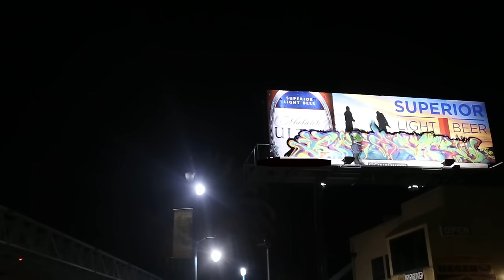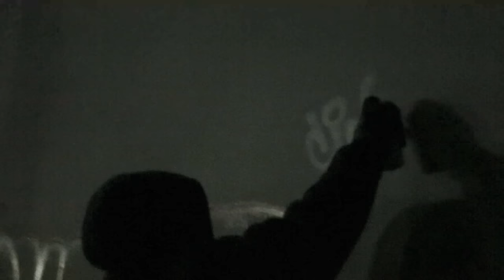BAZOOKAFILMS77 X CEAVER 640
1 on 1 with Artist Ceaver 640
Filmed & Edited By Bazookafilms77